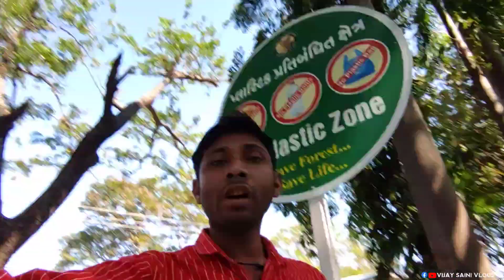Gir National Park | Jungle Safari | Devaliya Sasan Gir Gujarat | Vijay Saini Vlogs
गुजरात राज्य के सौराष्ट्र प्रायद्वीप में स्थित, गिर वन (गिर राष्ट्रीय उद्यान और अभयारण्य) प्राचीन काल से राजसी एशियाई शेरों का पर्याय रहा है।  यह भारतीय उपमहाद्वीप में वनस्पतियों, जीवों और परिदृश्यों की एक समृद्ध विविधता प्रदान करता है।   41 स्तनपायी प्रजातियों, 47 सरीसृप प्रजातियों और 300 से अधिक निवासी और प्रवासी पक्षी प्रजातियों सहित जंगली वनस्पतियों और जंगली जीवों की 600 से अधिक प्रजातियों का एक विविध संयोजन है। नजदीक का रेलवे स्टेशन सासन है तथा केशोद निकटतम हवाई अड्डा है ओर अंतराष्ट्रीय हवाई अड्डा अहमदाबाद है, सासन गिर से गुजरात के कुछ मुख्य शहर जैसे जूनागढ़ 50 km. पोरबंदर 140 km. राजकोट 160 km. ओर अहमदाबाद 340 km.है. Gir National Park में जंगल सफारी जून 16 से ऑक्टोबर 15 तक बंध रहती है, आप girlion.gujarat.gov.in से गीर सफारी बुक करवा सकते है,

                                                              धन्यवाद.

gir national park gujarat tourism
devaliya national park safari
gir national park te
gir national park lion